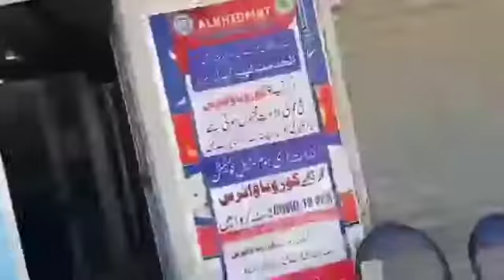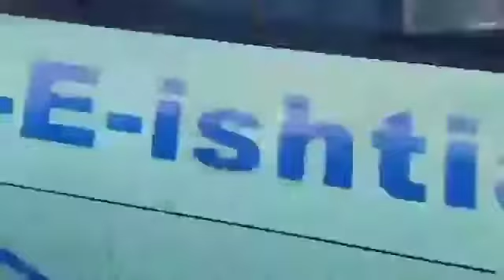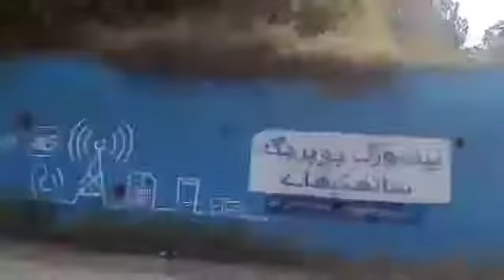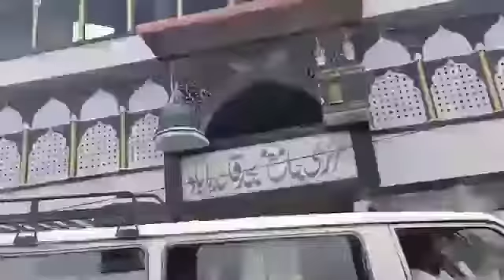Qalanderabad | City of Chappal Kabab | Abbottabad | Hazara | World View by Humayun Yaqub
قلندر آباد، ضلع ایبٹ آباد کا جی ٹی روڈ پہ آخری شہر، جہاں کا چپل کباب بہت مشہور ہے